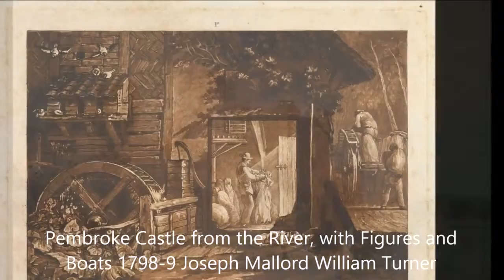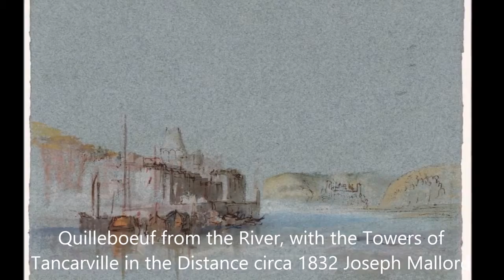video art collection J.M.W. Turner 3. By Marco Brevi scoology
J.M.W. Turner 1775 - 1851. evolving school to quality life